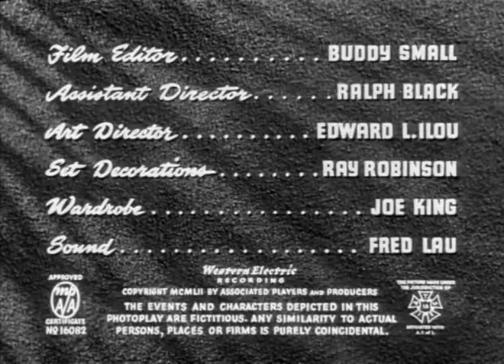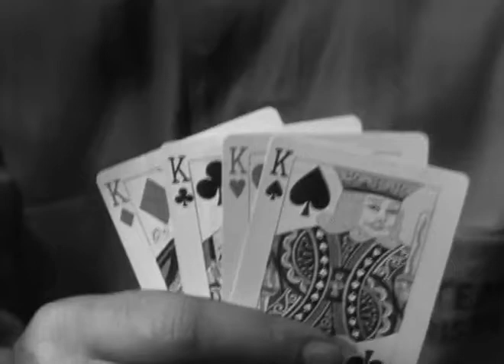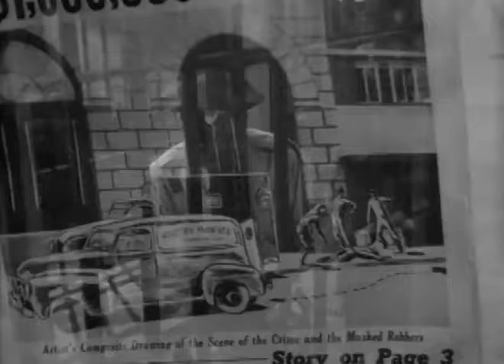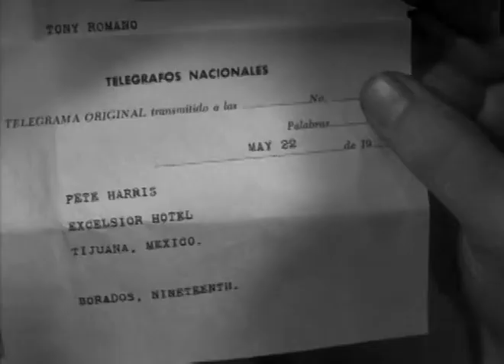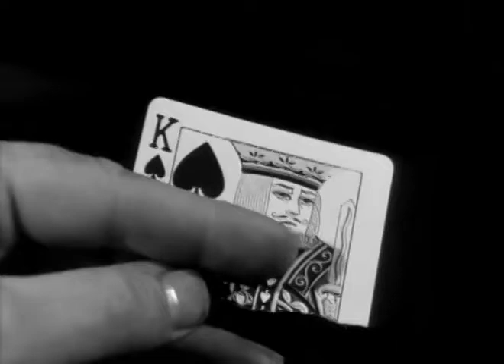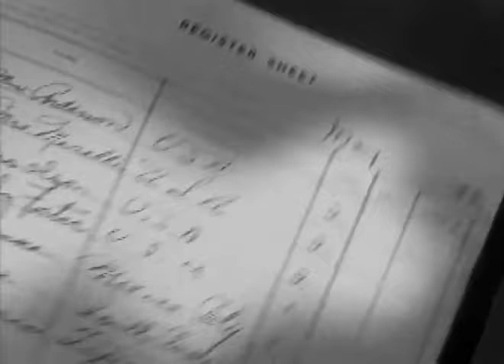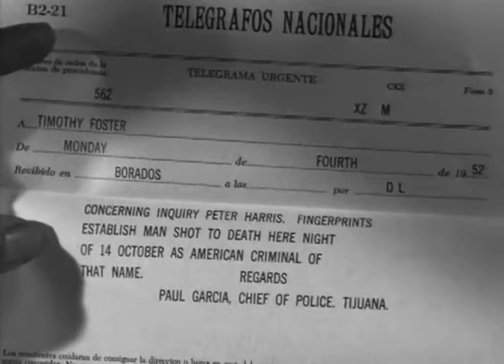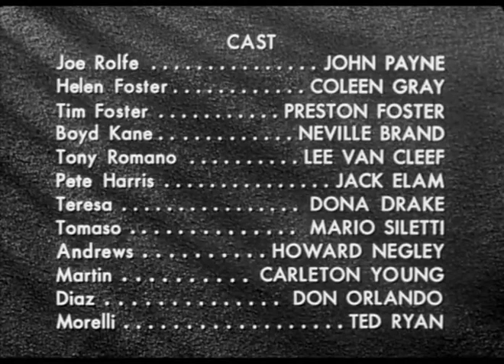Kansas City Confidential (1952)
An ex-con trying to go straight is framed for a million dollar armored car robbery and must go to Mexico in order to unmask the real culprits.